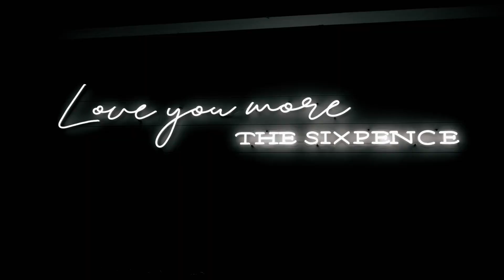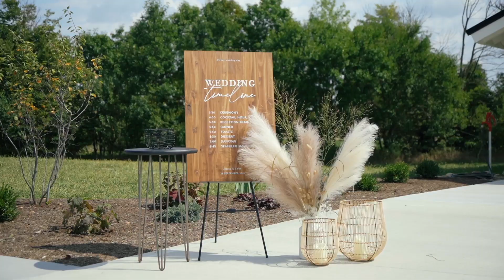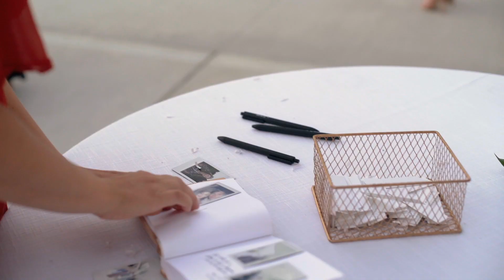Groom Gets Emotional and Cries When He Sees His Bride | The Sixpence Wedding Video in Indiana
Prepare yourself for one of the best groom reactions you've ever seen! Caleb couldn't keep it together when he saw his bride, Jessie, come down the aisle at The Sixpence: a beautiful wedding venue in the greater Indianapolis area.

Vendors
Venue: @the_sixpence
Photographer: @katyfryephoto
Florist: @maggiesflowers5
Dress: @sophiasbridalandtux
Tuxes: @louiestuxshop
Band: @livingproofmusic
Stationary: @maddielaidigdesigns
Signs/Event Design: @jesslaidig
Rentals: @aclassicpartyrental, @sparkling_decor_and_more
Dessert: @classiccakescarmel, @niceytreat, @keltieandcompanycatering
Hair: @gracemorgan12, @dani.r.Gibbs
Makeup: @andrewjelliot
Barber: @barberluis_
Live Artist: @charlenemarshstudio
Wedding Singer: @jordanleemusic_